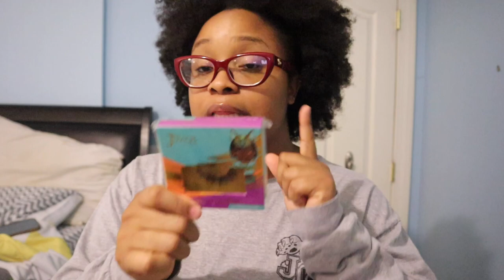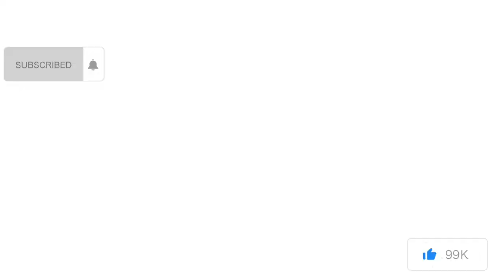Week In My Life As A Stay At Home Work From Home Mom: Gym , New Make up Pick Ups etc…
Xoxo Jas 💋

✨Fetch Rewards
Come save money on Fetch with me! Sign up w/ code BH58E9 & get 2,000 pts

Kai’s Instagram: bornkai_